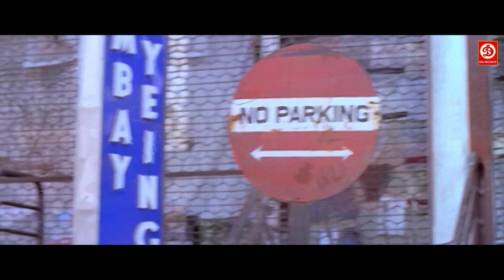देख आज तेरे साथ साथ तेरा माँ का भी किया हाल कर ता हूँ || अजित और सालनी की जबरदस्त सीन्स